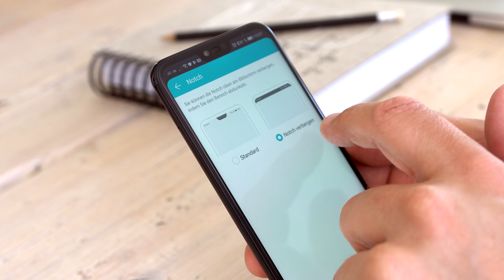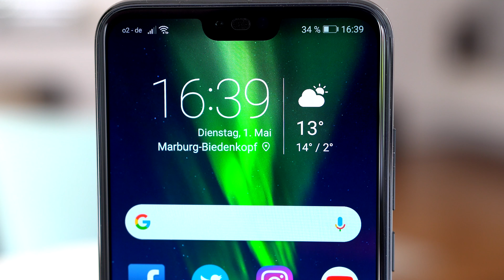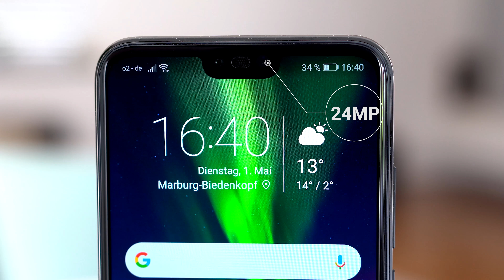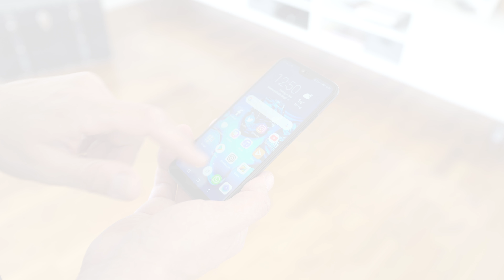erster Eindruck: das Honor 10 im Hands-on | deutsch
Honor 10 erster Eindruck & Hands-on - in diesem Video zeige ich euch meinen Ersteindruck zum Honor 10 und zeige euch auch wie es im Vergleich zum Huawei P20 aussieht.

Das Unboxing zum Honor 10 habe ich euch unten verlinkt!